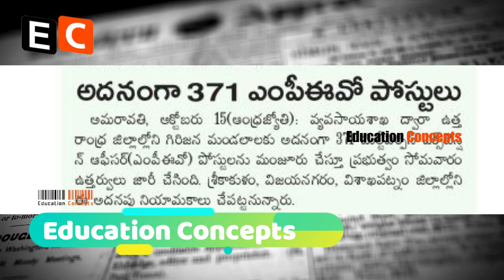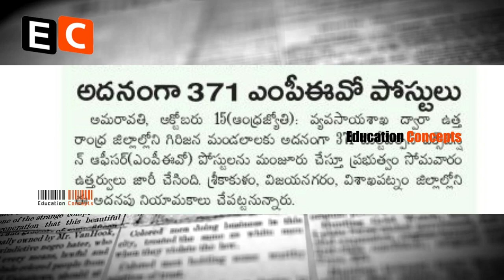Ap Government Announced 371 MPEO Posts Recruitment 2018 In Andhra Pradesh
In this video i am tell you the andhra pradesh government latest announced 371 mpeo posts 2018 recruitment latest news after watching this video you will know the latest details 371 mpeo posts 2018 recruitment latest news in andhra pradesh

Copyrights Info ©